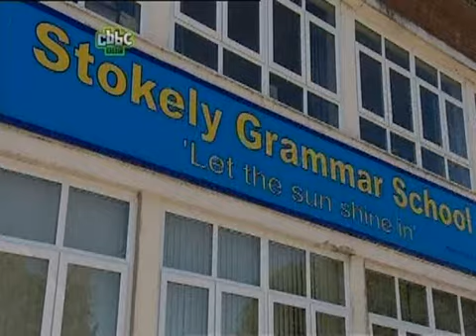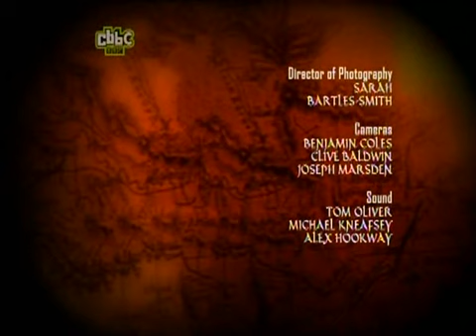Young Dracula season 2 episode 1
this is a clear version of season 2 im gonna upload them one  by one